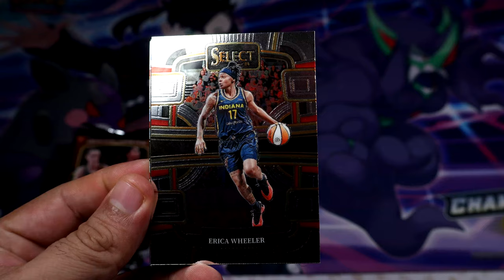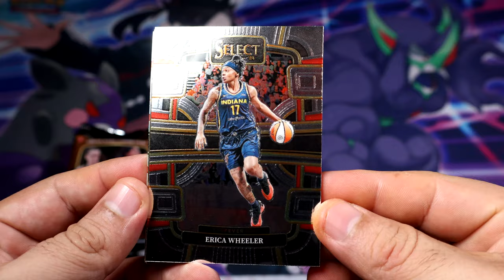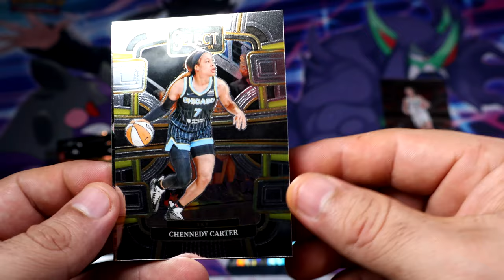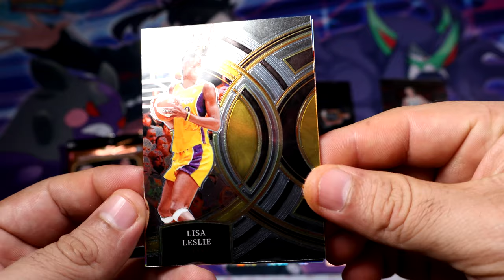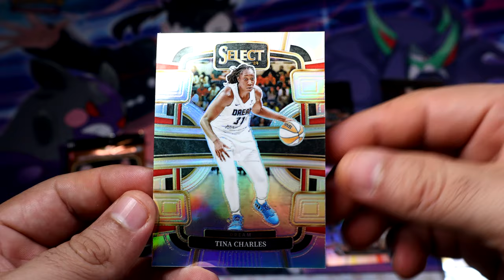Round 2 - 2024 Panini WNBA Select Basketball Blaster Box